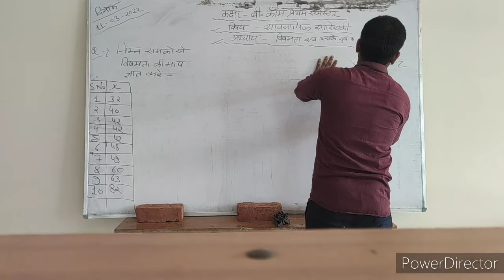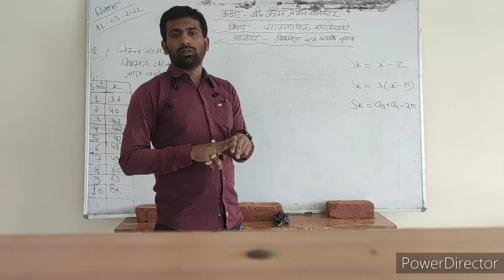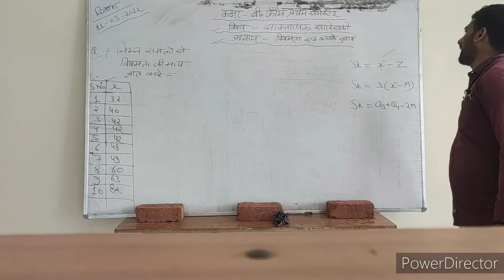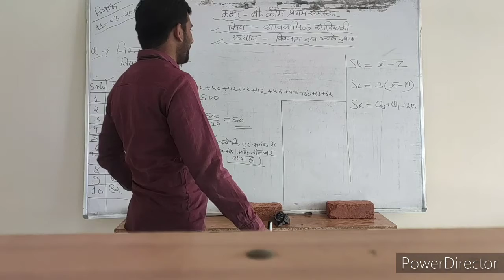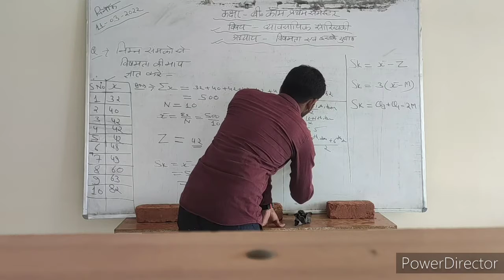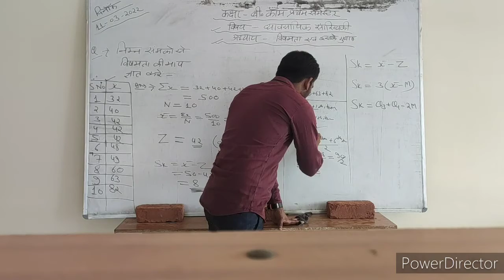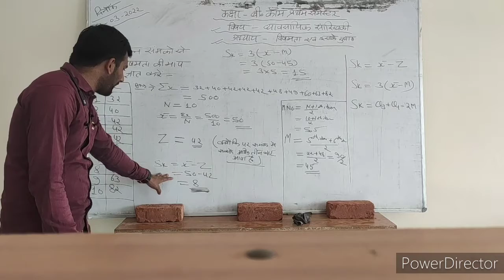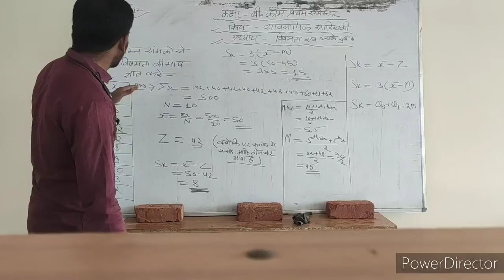Calculation of skewness Q.1 .